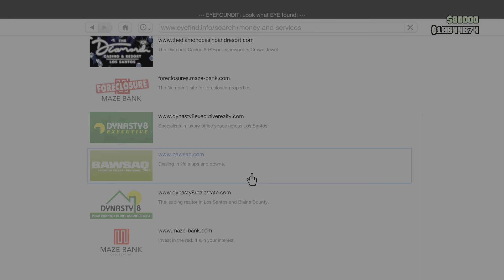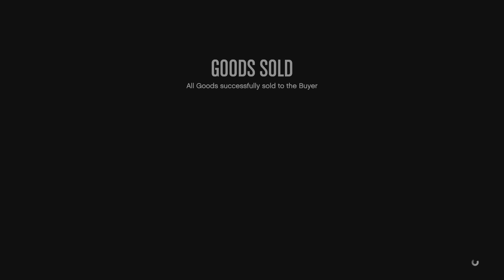GTA Online: $1.7M Earned in Under 10 Minutes!!